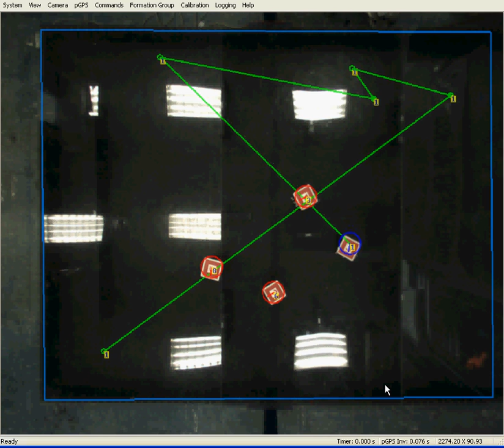Mobile Defense 1